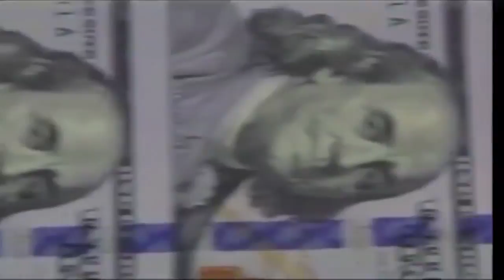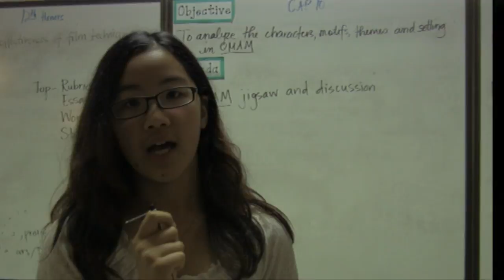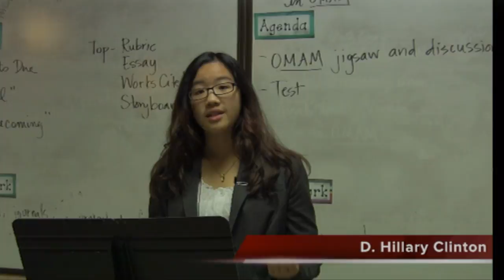Coverage - CAPSPAN POTUS 2015